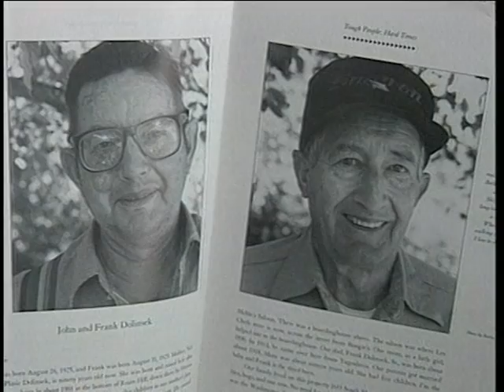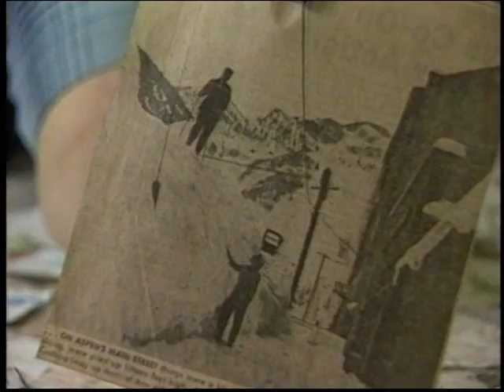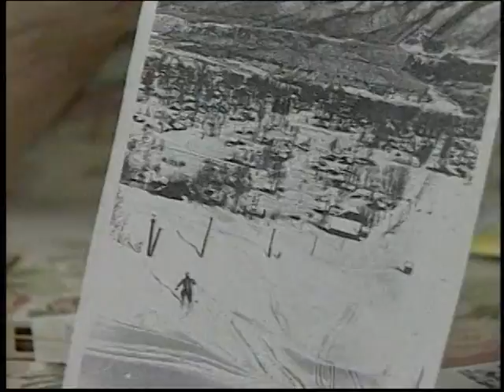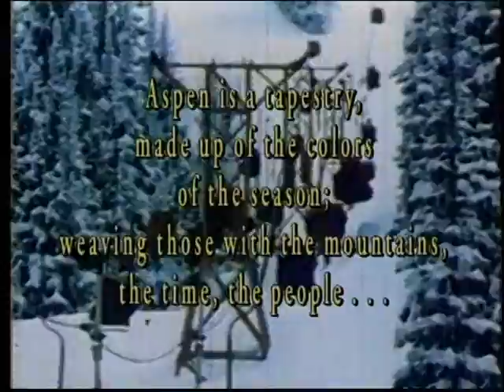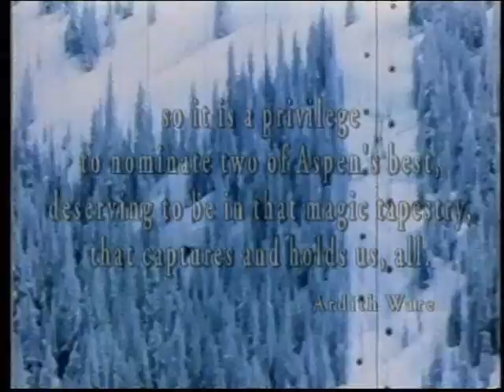John & Frank Dolinsek 1998 Inductees to the Aspen Hall of Fame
John and Frank Dolinsek were inducted into the Aspen Hall of Fame in 1998.